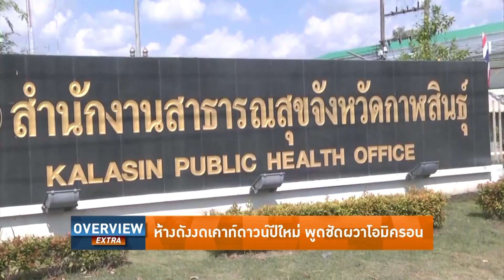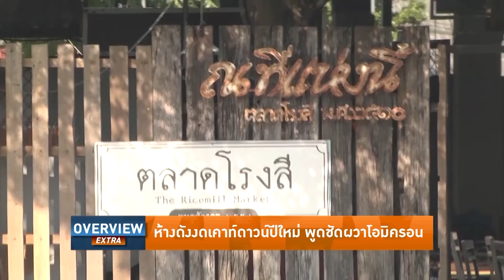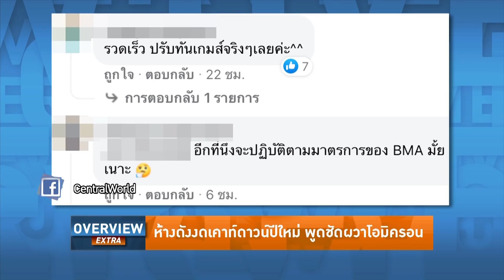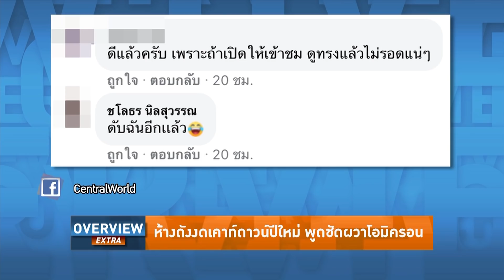Overview-โอมิครอนลามไทย คลัสเตอร์กาฬสินธุ์บุกอุดร สุวรรณภูมิขาเข้าแน่นขนัด งดจัดเคาท์ดาวน์ราชประสงค์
Overview ประจำวันที่ 25 ธันวาคม 2564